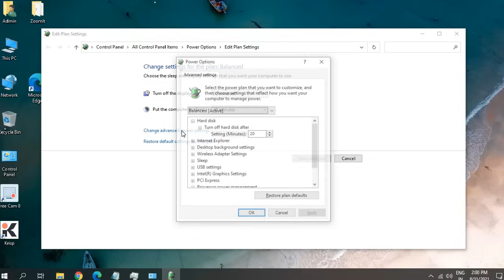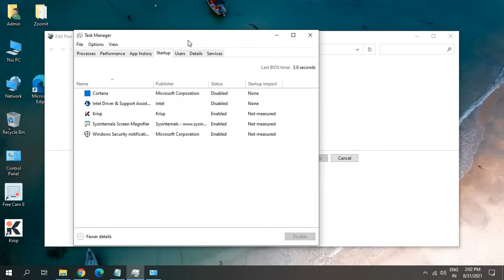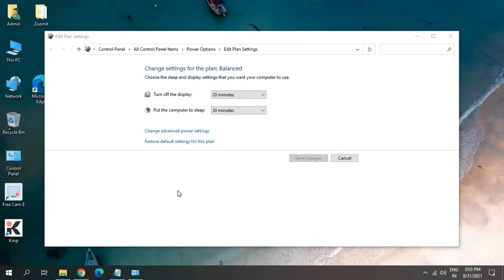How To Boost Processor or CPU Speed in Windows 10 & Windows 11 (2 Tips)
Best Tips on how to increase cpu speed or how to increase processor speed in laptop. Increase cpu performance or how to increase cpu speed windows 10 by intel thermal velocity boost. Better than cpu booster . Do the cpu turbo boost if have turbo boost processor in cpu turbo mode if you have ryzen turbo boost or intel cpu boost.